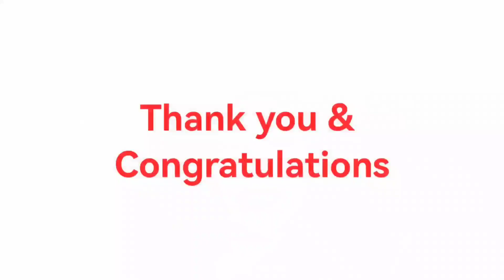Congrats to my clients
Congratulations Mam & Sir on your Reserved House and lot @

Thank you for trusting Me & Filipino Homes
Leuterio Realty 😇🙏💖

For interested buyer looking for LOT ONLY, House and Lot available 👇
other Locations here in Bicol Area!
For Viewing and Reservation 😊
Please click the link below HERE NOW🔑🏡😍
m.me/ShielaMarieSabalboro

DHSUD No.: BR-A-01/23-528
Res. No. 38 Series of 2020

JULY 2024